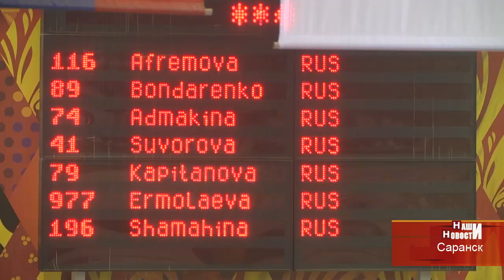«Saransk Indoor 2018»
В Саранске в течение двух дней проходили международные соревнования по велоспорту ВМХ «Saransk Indoor 2018». Турнир имеет категорию С 1. Это значит, что помимо медалей и денежных призов на соревнованиях в столице Мордовии разыгрываются рейтинговые очки, которые идут в зачет мировой классификации ВМХ для спортсменов и их стран.